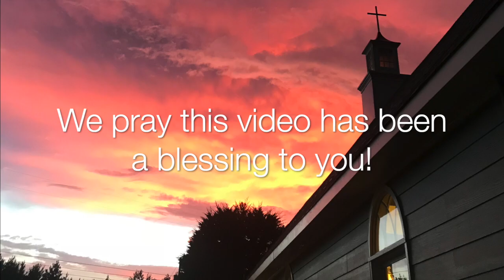"When You Get Bad News" - 2 Kings 18-19 [Full Video] (Thurs. PM 10/31/19)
2 Kings